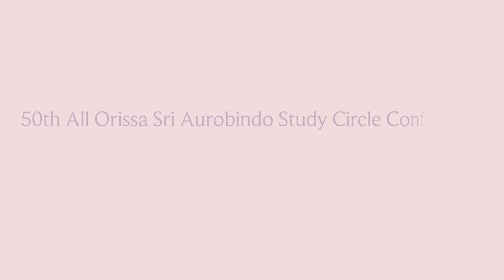ଶ୍ରୀଅରବିନ୍ଦଙ୍କ ପବିତ୍ର ଦେହାଂଶ ପ୍ରତିଷ୍ଠାର ସୁବର୍ଣ୍ଣ ଜୟନ୍ତୀ, ଶ୍ରୀଅରବିନ୍ଦ ଶ୍ରୀଅରବିନ୍ଦ ନିବାସ ଜଗତସିଂପୁର